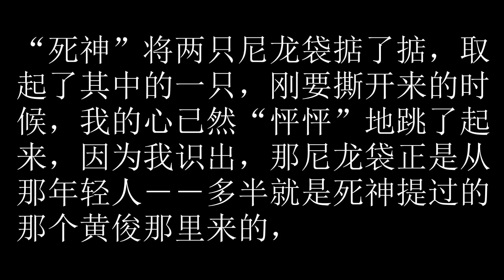卫斯理之钻石花 16